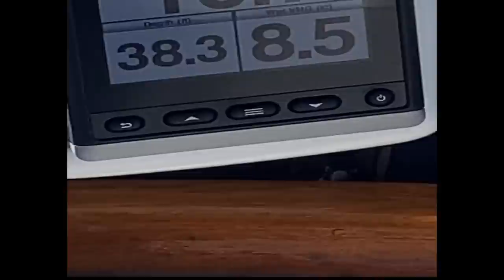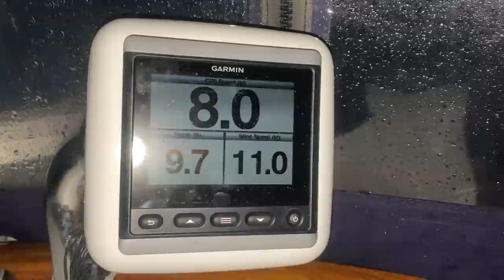GIRL single-hands for FIRST time, SAIL 1000 miles Puerto Rico to Florida [ep 2]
This one is special to me! I FINALLY leave Puerto Rico and sail to Florida. This episode is full of beautiful sunrises and sunsets, some big waves, a emotional reflection as I begin my journey as a single-handed sailor, and I dock solo for the first time TWICE in one morning. AND MAKO makes an appearance!

Products I use: